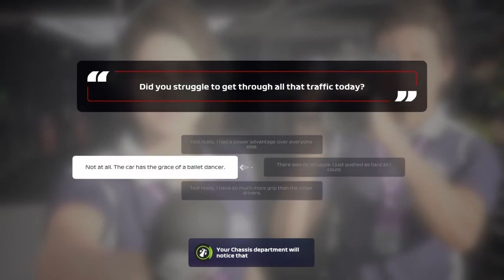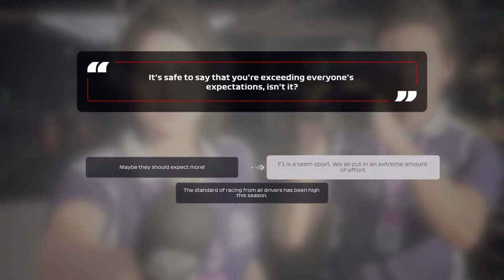F1 2020 | MyTeam #12 | Britain: New teammate, new struggles?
We've got a new teammate for the second half of the season, but it seems like Silverstone is going to be one of our toughest races yet.

Suggestions for future videos and improvements are welcome in the comments as well.